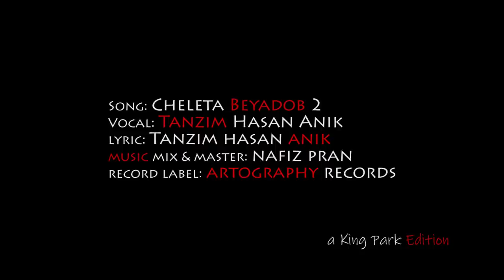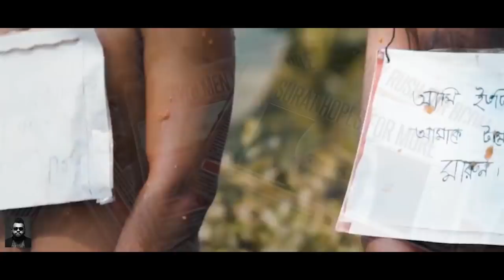Beyadob 2 | Bangla Rap | Afran Nisho | Tanzim Hasan Anik | Tanjin Tisha | Bannah | Bangla Natok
●ID: Tanzim Hasan Anik

●Cheleta Beyadob 2 Lyric: 👇👇👇👇
(Chorus):
আমি বেয়াদব আমি বেয়াদব সমাজ বলে আমায় বেয়াদব
আমি বেয়াদব আমি বেয়াদব আমার নাই কোনো আদব
আমি বেয়াদব আমি বেয়াদব সমাজের চোখে আমি বেয়াদব

(Verse):
এই সমাজের কথা বইলা লাভ তোহ নাই
মানুষ আর মানুষের রূপে তোহ নাই
হিংস্র প্রাণীর রূপে আক্রমন করে
আমাকে কে বাঁচাবে ভাই?
হ আমি তো মৃত, সমাজের চোখে তো মৃত
জীবিত থাকার সত্ত্বেও মানুষ আমাকে করে ফেল্লো মৃত
ভীতু রূপ করলো আমায় ধারন
সমাজ করলো অপহরণ
নিজের কাছে নিজের মনে হয় কেন আমি অমানুষের পালন
যেই দেশে আমার নারীর দেখো নাই কোন সম্মান
রাস্তায় বের হলে করে ইভটিজিং আর অপমান
ছিঃ এ কি আমার সোনার গড়া বাংলাদেশ!
৭১ এর রক্ত দিয়া পাইলাম সমাজের নষ্ট বেশ?
চাই না আমিতো চাইনা
তোগোর মতো হিংস্র প্রাণি আমি চাইনা
যায় না আমার সাথে যায়না
তোগোর মতো হায়না রা তো যায়না
প্রতিদিন দেখি হয় হাজার নারি ধর্ষিত
তোর মা হলে কি পারতি এমনে কইরা লাঞ্ছিত?
৮ বছর শিশুরে কেমনে করলি ধষর্ন?
একবার ও কি ভাবোস্ নাই মেয়েটা তোর বোনের মতন?
জনগণ আজ ভিতো,গনতন্ত্র আজ মৃত...
সসমাজতন্ত্র রাজতন্ত্র আজ ধোকায় হইলো লিপ্ত...
আমি কি বলবো আমার মুখ করে দিলো বন্ধ.
অভিশপ্ত সমাজে আমি হয়ে গেলাম অন্ধ.
আজ আমার নিজের কাছে নিজেরে মনে হয় খারাপি
কেন করতে পারতেসিনা পরিষ্কার তোগোর মতো পাপী
হ আমিতো বেয়াদব সমাজের কাছে তো বেয়াদব
দরকার নাই দরকার নাই শিখা আমার সমাজের কাছে আদব।

আমার নাই কোনো আদব আমি সমাজের কাছে বেয়াদব

Cheleta Beyadob (2) Abaro
Story, Screenplay, Dialogue n' Direction : Mabrur Rashid Bannah
Song : Cheleta Beyadob 2
Lyrics : Tanzim Hasan Anik A.k.a Black Smoke
Vocal : Tanzim Hasan Anik
Music Mix & Master : Nafiz Pran
Record label : ArtOgraphy Records
Edit : Shamim Rahman

Producer : Akbor Haider Munna
Executive Producer : Masud Ul Hasan

Cast : Afran Nisho, Tanjin Tisha, Siam Nasir, Azam Khan, Sagar Huda

Chief AD : M.A. Towfik
ADs : SK Amit, Enamur Rahman Rabbi, Gerson LC

Cinematographer : Ashik Aman

Title Song : Tanzim Hasan Anik
Mix And Mastering: Nafiz Pran

Stills : Apurbo Avi
Poster : Rabby Raz

Suggested Search: Bangla Drama ,Bangla Natok, Romantic Bangla Drama, New Bangla Natok, Bangla Natok 2019, Afran Nisho New Natok 2019, Afran Nisho New Natok, Afran Nisho Natok, Afran Nisho, Tanjin Tisha Natok 2019, Tanjin Tisha Natok, Tanjin Tisha New Natok, Tanjin Tisha New Natok 2019, Bangla Natok 2019, New Bangla Natok 2019, Afran Nisho, Mabrur Rashid Bannah Natok, Mabrur Rashid Bannah New, Tanzim Hasan Anik, Tanzim Hasan Anik New Natok, Tanzim Hasan Anik New Rap,Bangla Rap Song, New Funny Video 2019, Funny VIdeos 2019, Bangla Funny Videos 2019, Funny Song, Bangla Hit Song,  Bangla Rap Song 2019, Bangla New Song 2019, Bangla New Song, Bangla Natok 2019, New Natok 2019, Bangla New Natok, New Bangla Song, Bangla Comedy Natok 2019, Comedy Drama, Eid Natok, Comedy Rap, Bangla Rap Song, World Star Hip hop, Bachelor Eid , Me & u, Unexpected Crisis, Odbhut Haat, Inayat, Disturb, Valobashar Rong Thake Na, Eid ul fitr natok 2019 , Aguntuk, Ei Sohore,  Jui toke ektu chui,  Beauty fool, Perfect wife,
life mate, Khoborwala, thank you , Crazy lover 2
⚠️ Warning ⚠️